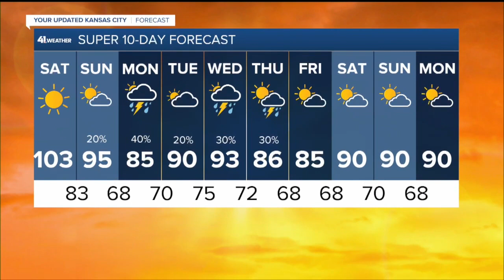KSHB 41 Kansas City News Latest Headlines | July 22, 10pm